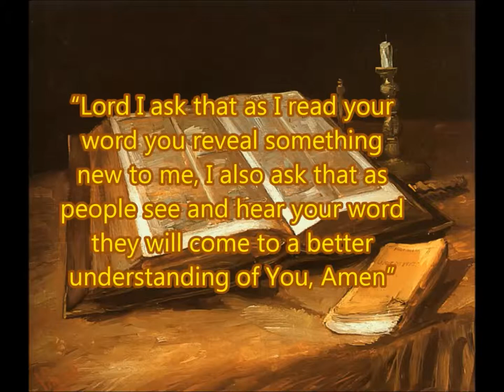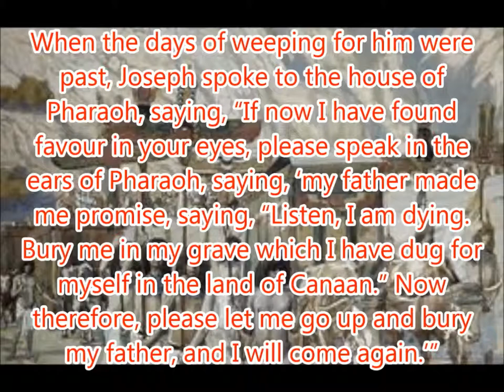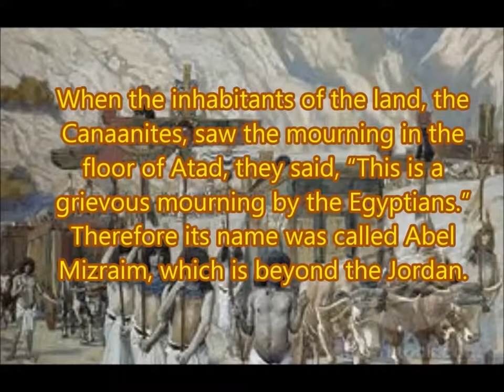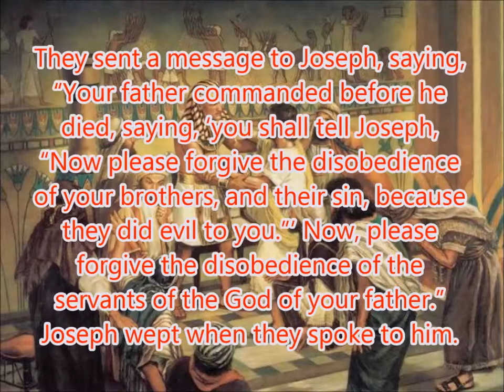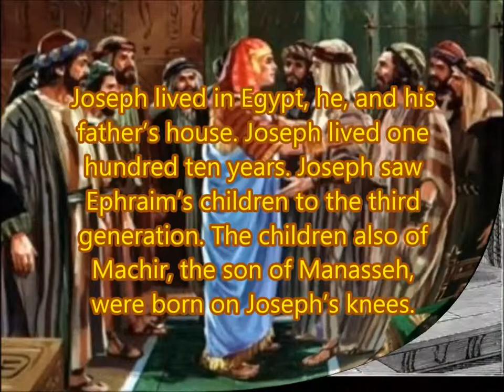Daily Visual Bible: Genesis 50: The End of the Beginning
The last chapter of Genesis